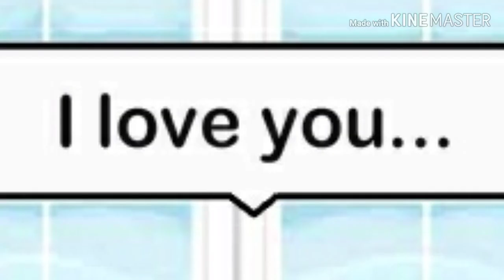To the Bone || GLMV || Undertale